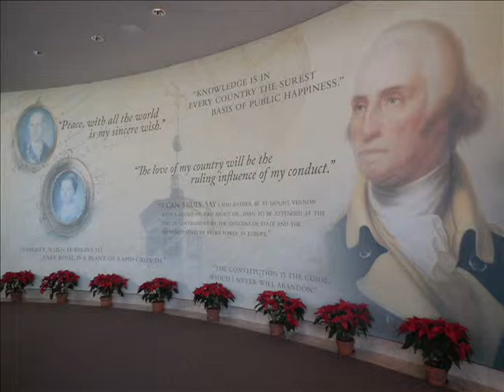Mount Vernon - Snow Day! 1/4/14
See Mount Vernon in the snow, check!